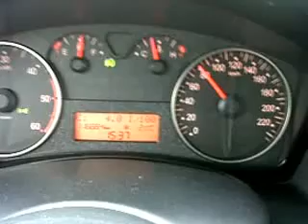Fiat Stilo 1.9 JTD REMAP- Consumo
Fiat Stilo 1.9 JTD REMAP - il consumo e 3.9 l/100 km con 80 km/h.
Adesso la auto e 155 hp/ 365 nm e con K&N filtro.
Coming soon:
Acceleration: 0- 100 km/h in 8.9 sec.
60-120 km/h
80-140 km/h
80 -180km/h
AND MAX SPEED 230 km/h